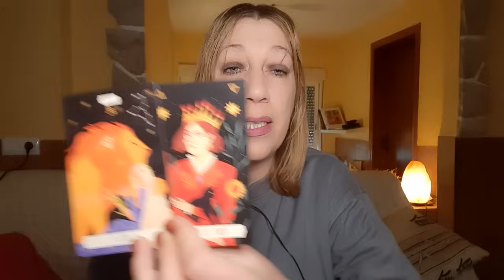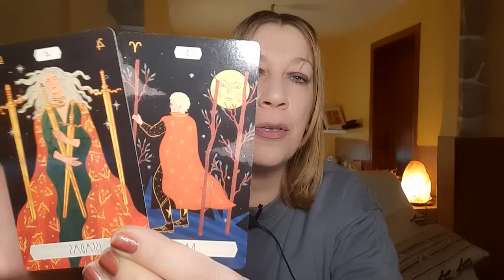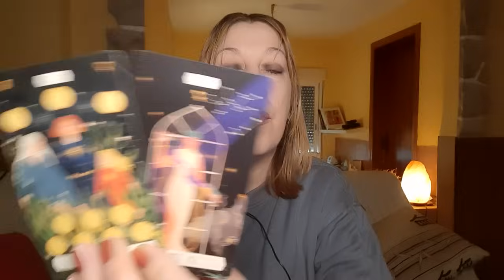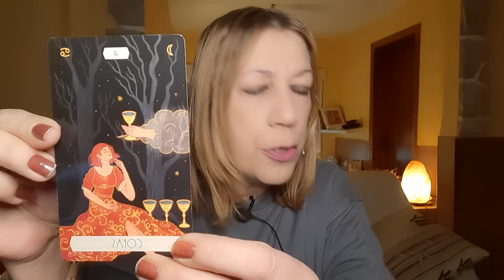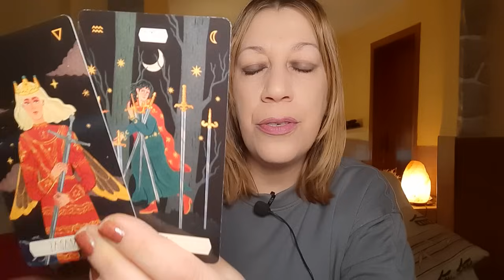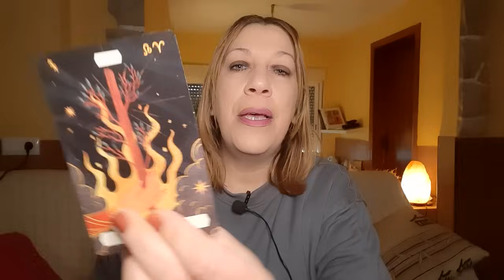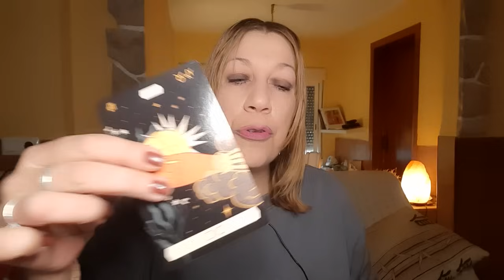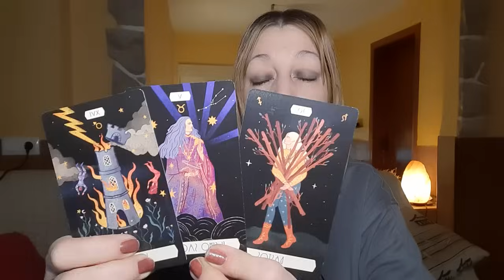Virgo ⚠️Alerta🧿Es el Mismísimo DIABLO...Escucha ESTO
Visita👇
🔮Canal de investigación paranormal👇